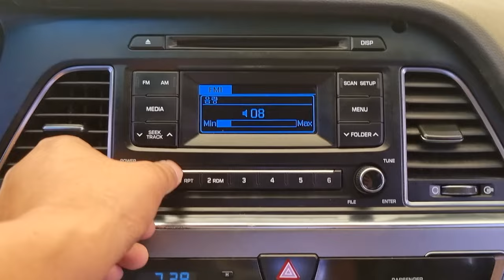2016 Hyundai LF sonata used car export ( GA200921) carwara, 카와라 소나타 수출